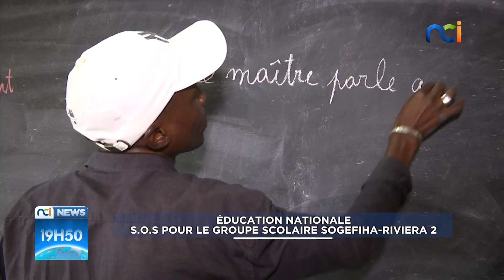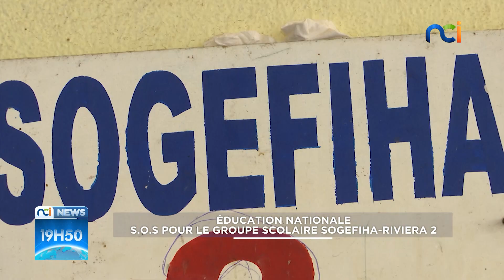NCI NEWS du lundi 20 mars 2023 avec Mélina Makissi